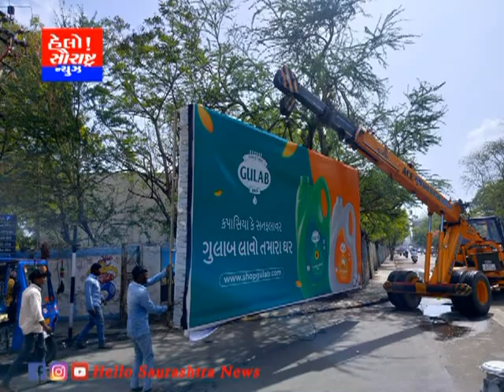આર એમ સી દ્વારા સાવચેતીના પગલે લોકોને સ્થળાંતર કરી ફૂડ પેકેટ વિતરણ કરાયા